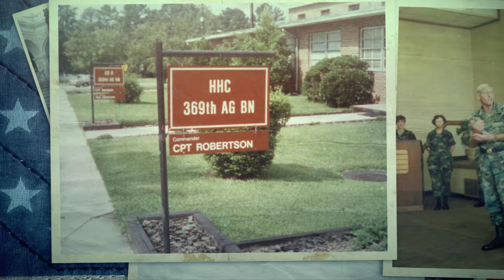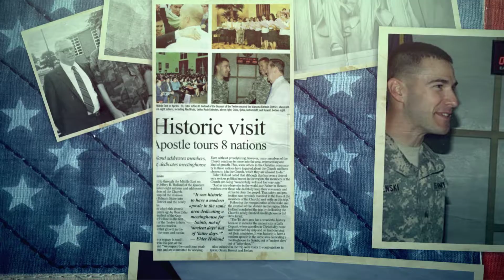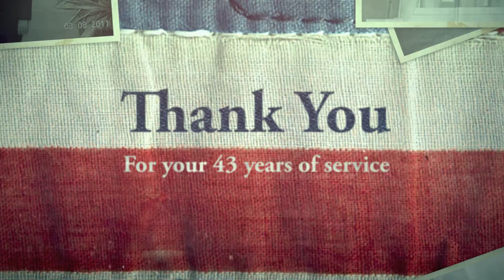Mark S Robertson Military - Smile